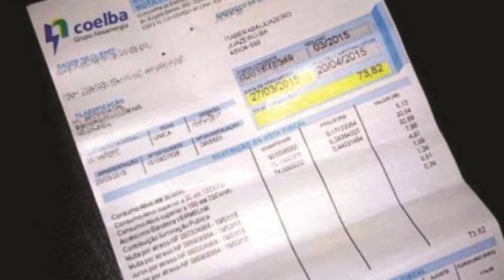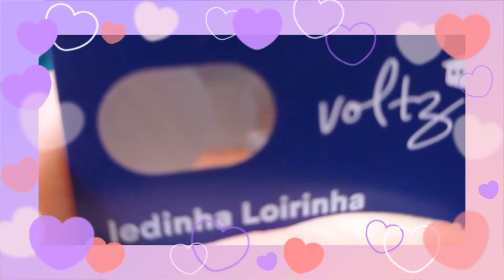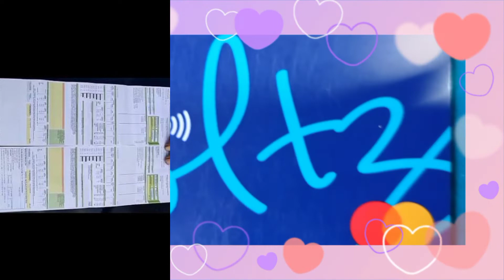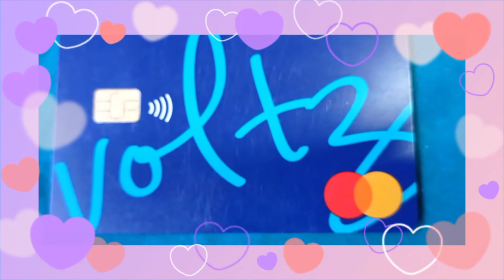COMO GANHAR DESCONTOS NA CONTA DE ENERGIA?VOLTZ, COELBA COM 10%DE DINHEIRO DE VOLTA NA VOLTZ PRA VC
vídeo fala sobre ganhar dinheiro de volta na conta de energia, COELBA e VOLTZ